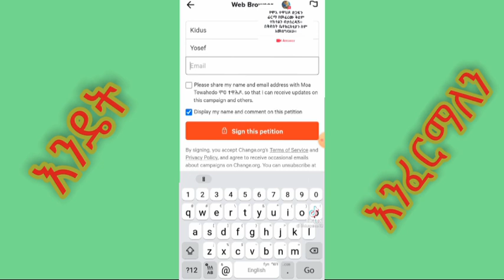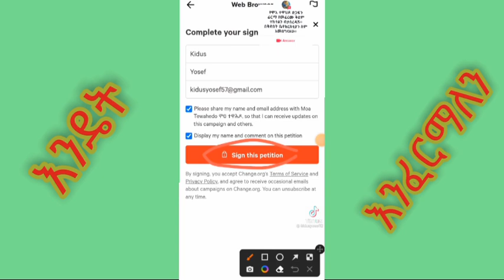ሞዐ ተዋሕዶ | moa tewahedo | ቤተክርስቲያን ስደት ላይ ነች! | ሞዐ ተዋሕዶ ፊርማ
ውድ ተመልካቾች እግዚአብሔር ፈቅዶና ወዶ እንኳን ወደዚ ቻናል በሰላም መጣቹ ይህ ቻናል የተለያዩ መልእክቶች ያላቸውን ለነፍሶ ብርታትን፣ለህይወቶ ፍሬ ነገርን የሚያስጨብጡ ቪድዮችን የሚከታተሉበት ነው
  Like - 👍   and Commente
ኢትዮጵያ እጆቿን ወደ እግዚአብሔር ትዘረጋለች፡፡